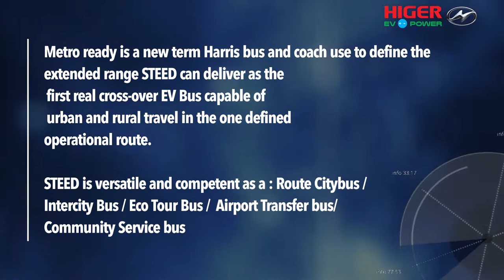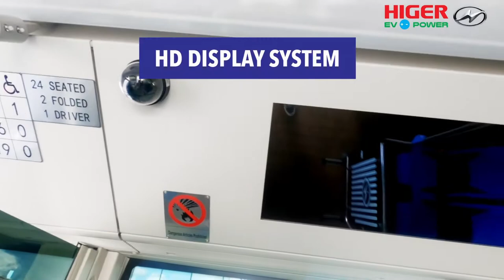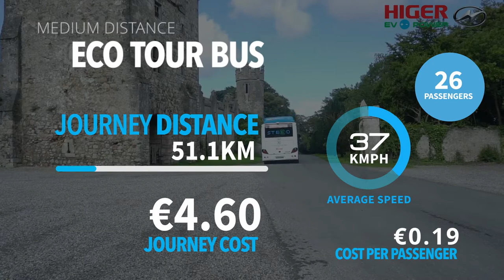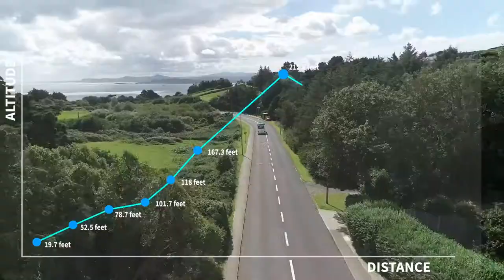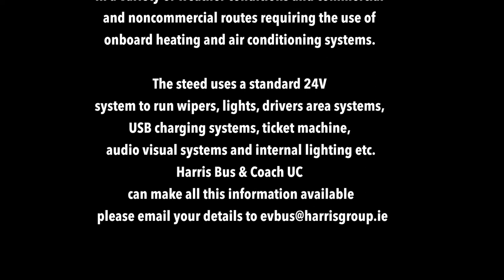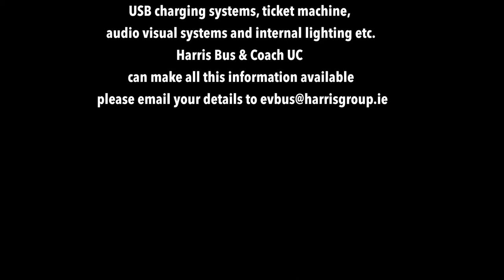Higer STEED 100% Electric bus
With a range of up to 300KMs on a single charge, the Higer STEED is suitable for most applications within the passenger transport industry. The narrow bodied Higer STEED adapts itself well in both rural and urban settings.

Electric vehicles represent the future for transport in both the public and private sectors, with proven environmental benefits.

Learn all about the STEED in this video below and if you would like more information, call Harris Bus & Coach on or email .